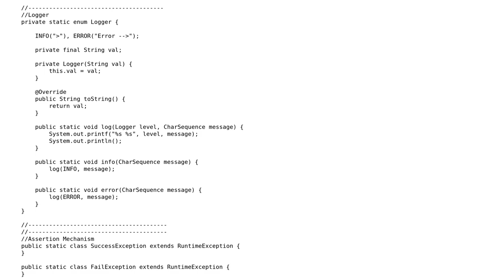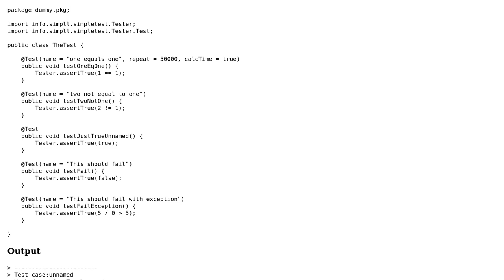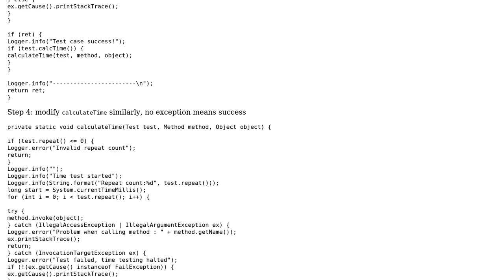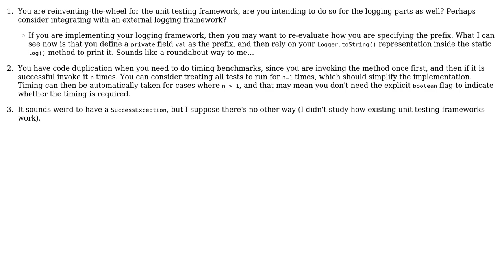Code Review: Single class unit test framework in Java (2 Solutions!!)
Code Review: Single class unit test framework in Java

With thanks & praise to God, and with thanks to the many people who have made this project possible! | Content (except music & images) licensed under CC BY-SA | Music | Images & others | With thanks to user janos user Jamal user h.j.k. user bhathiya-perera and the Stack Exchange Network Trademarks are property of their respective owners. You are responsible for your own actions.